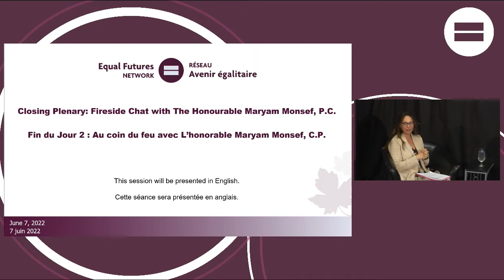Closing Plenary: Fireside Chat with the Honourable Maryam Monsef | Equal Futures 2022 - Day 2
Through the theme “Collaboration, Collective Action and Community”,Equal Futures 2022 provided an in-person forum for the gender equality movement to come together, build connections, strengthen capacity, share expertise, and establish the collective actions that will pave the path forward for advancing gender equality in Canada.